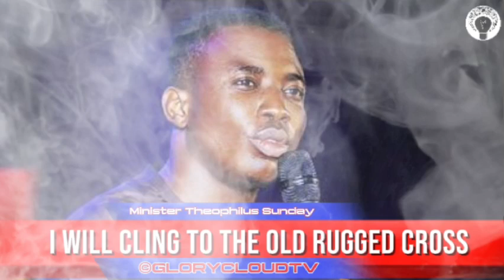THE OLD RUGGED CROSS | MIN THEOPHILUS SUNDAY | GLORYCLOUDTV | 1SPIRIT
Description:
Embark on a profound worship journey with Min Theophilus Sunday in this captivating video titled "THE OLD RUGGED CROSS." Join us for an intimate worship encounter where hearts are stirred, souls are refreshed, and the presence of the Holy Spirit is tangibly felt.

Min Theophilus Sunday leads us in a soul-stirring worship session, inviting believers to surrender completely to the Holy Ghost at the altar of worship. Experience the transformative power of worship as hearts are laid bare before the Lord, and lives are forever changed in His presence.

This worship video offers a sacred space for believers to draw near to God and experience His overwhelming love and grace.

Get Sermons of Apostle Arome Osayi, Apostle Michael Orokpo, Pastor Mrs Funke Felix Adejumo, The Videos of RCN Remnant Christian Center, Arome Osayi's Videos, Mike Orokpo's Videos etc

Commanding Results | Apostle Joshua Selman Sermons | Koinonia Global

Note: We Share Sermons from Koinonia Global, Koinonia Abuja, and Koinonia Zaria alongside other Online Sermons. Catch Up Koinonia Sunday Services From Koinonia Abuja, and Koinonia Miracle Services with Apostle Joshua Selman Videos

Or
CALL THE OFFICIAL LINES:
For ANY Enquiry About Apostle Joshua Selman and Ministry On:

Glory Cloud:
Are you hungry for a revival in our generation?
Are you thirsty for the move of the Spirit?
Are you tired of the mediocrity that lies around?
Are you hungry for the Word of life?

Welcome to Glory Cloud Tv! We have got you covered!

Search for Glory Cloud on Google Play or follow this